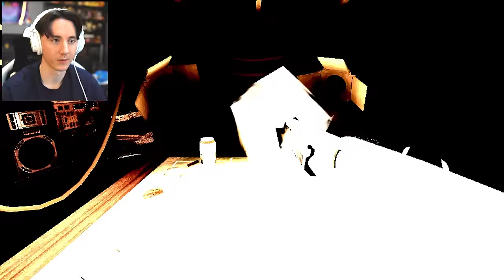RUSSIAN ROULETTE WITH A TERRIFYING MONSTER... || Buckshot Roulette